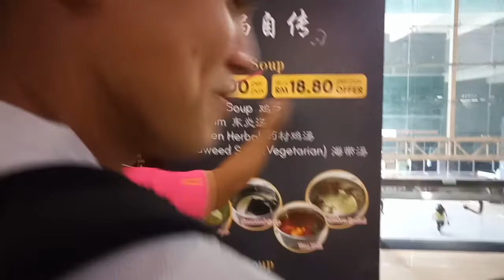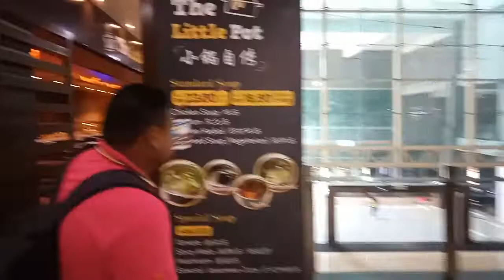Journey gone wrong by the three wise men from UMS: like so WRONG